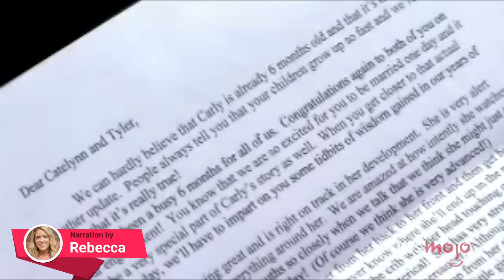Top 10 Memorable MTV Teen Moms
What started as 16 and Pregnant became a reality show phenomenon, giving us the most memorable MTV teen moms. We’re counting down the most iconic figures from this reality show, whether you love them or love to hate them. Sorry mums, but we’re only looking at US versions of the show, so UK Teen Moms won’t appear on this list. MsMojo ranks the most memorable MTV Teen Moms moments. Which Teen Mom is your favorite?